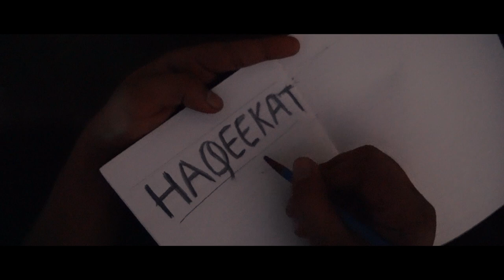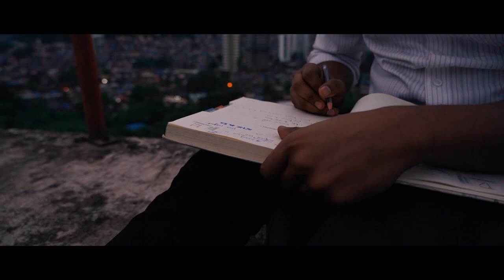HAQEEKAT Ft. REALVISH | POPUP STUDIO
Haqeekat is based on  those people who are stuck in between job and passion.They are confused what there purpose in life. People faced so many distraction in order to follow there dream .I am trying to convert people's emotion through this song. Hope you guys like the video

Ab 25 ka hua mai
Career  mera mujhko dikhta
Karna life me aage kya hai sabko
Rehti man me shanka
Confuse mera man na kar 9 to 5  job
Isse accha hota maine azmaya
Hota khwab
Chalti life nonstop jaise ganne ki tarah
Achha lagata hai sub
Peaceful vani ki tarah
Karna subko kuch aur par subki yeh majboori hai
Paiso ki kami hai tabhi toh sapno
Me doori hai
Abb unko kya samjhana jinko farak nahi padta
Awaz meri dill se mai khud se yuhi
Ladta
Hoga tun kamayab jub  sapne tun pure karega
Har kadmo me umeed jalne vala bhi darega
Chalunga mai tufanon me jub koi bhi mere sath nahi
Le lunga mai kaman mai
Mere maa ka mujhko pyaar sahi
Halaton se na darna har kisi ki ek kahani hai
Values jo na samjhe teri uspe yeh karma bhari hai
KYA!

Zindagi hai teri sabko na milta yeh mauka
Tarashna hai khud ko jub tak na milti safalta
Na jane kis ghadi me chamke meri kismat
Mai roz likhta ganne jo bolta mai haqeekat-2

Negative battein Jo log hai failate
Pucho jara inse yeh kitna hai kamate
Jo aage badhna chahta unko yeh gira ke fake shakal kyun dikhate mujhe samajh nahi attein
Hai mera ek sawal ki kya milta hai tujhko haa
Chot lagati mujhko aur door se tun hai khush hota
Na meri Marzi aur na hi kabhi tha farzi main kaam karta aise jaise rahtha hun mai vardi me
Jaane anjane me kar dete hai sub galti nafrat se baate banti toh baate hai gandi
Sapne hai bade toh logo me chahiye unity
Log pyaar ke bhookhe toh bana do ek community
Sath chalna sabko isme nafrat ki diware na
Hamesha hum girate hai par gir ke bhi na haare haa
Khota hai sikka mera sunata mai sangeet
Hota jaha savera dikhata mai umeed
Vish.

ANIL MAHINDRAKAR

Dop
CHINMAY JHADAV
NIKHIL PARAB

aerial cinematography
NIKHIL PARAB

AAROH AK